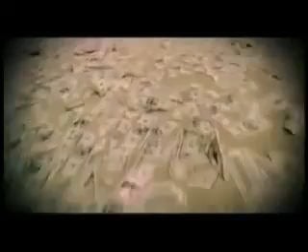Aisi Taisi - Azal by hamid ali rajput